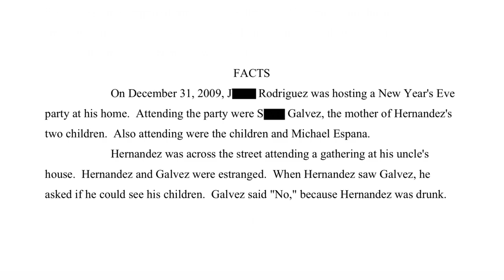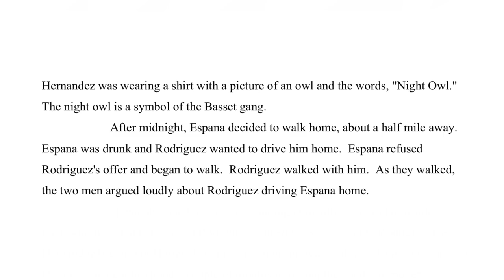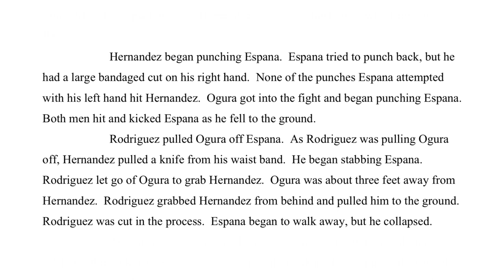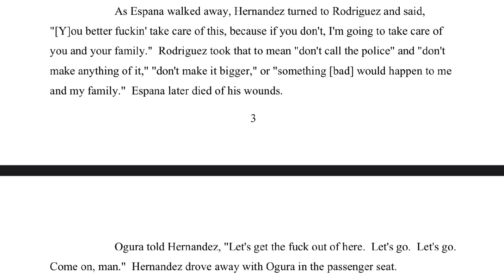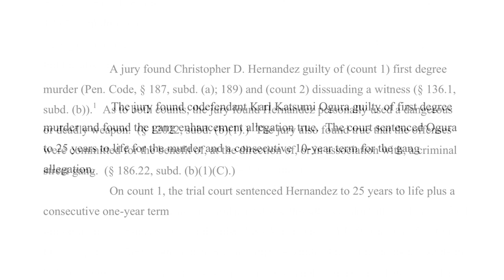Man Killed by Bassett Gang Members in West Puente Valley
West Puente Valley murder.